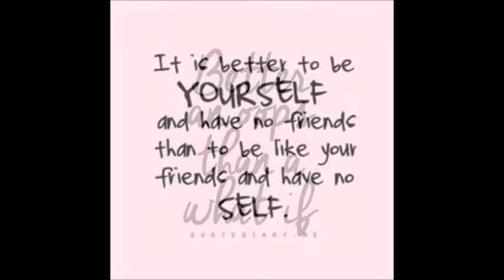Weekly Inspiration - Motivational - Inspirational - Be Inspired